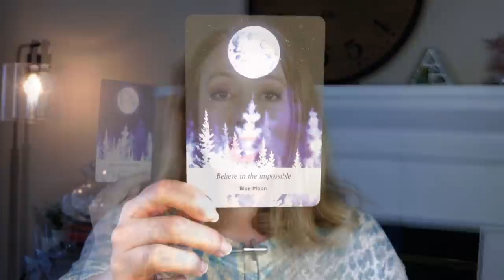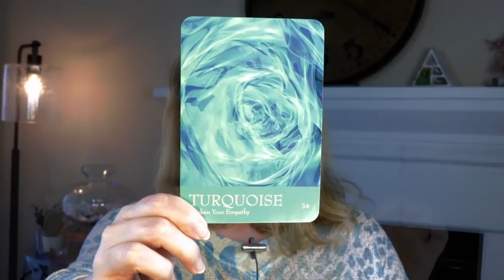WE WILL SUCCEED | JULY 5, 2021 WEEKLY ANGEL ORACLE CARD READING | ANGELIC MESSAGE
WE WILL SUCCEED